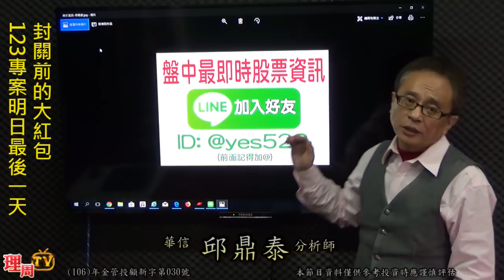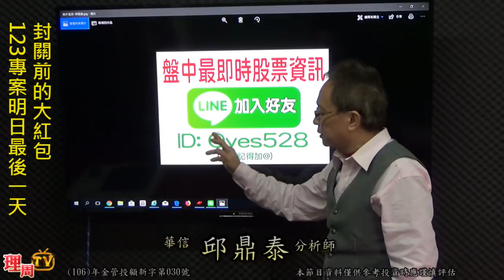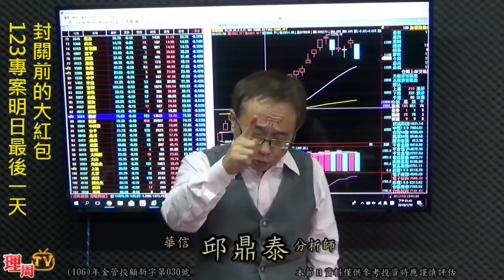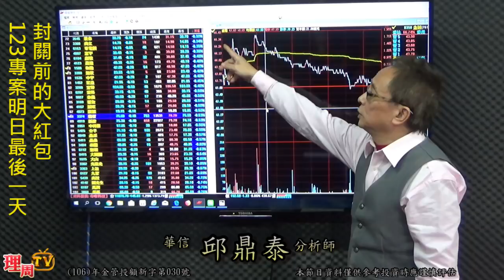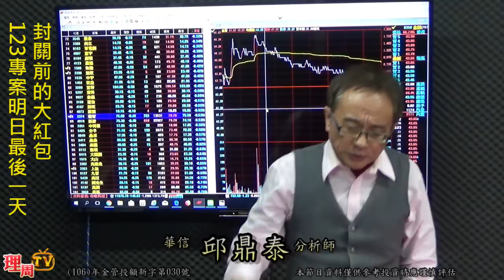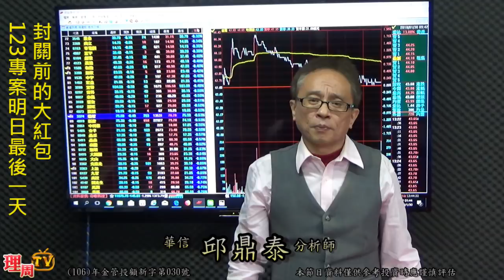理周TV-20180130 盤後-邱鼎泰 台股鑫攻略／封關前的大紅包 123專案明日最後一天